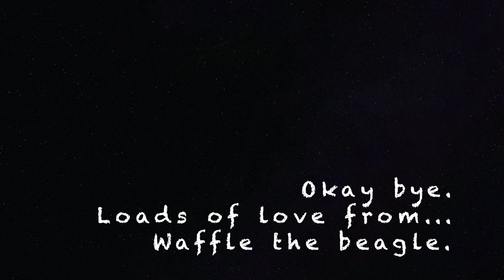How to train a Beagle Puppy / Dog | Tips and Tricks to train your Dog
How to train your Beagle. WAFFLE is the name of our beagle. I will share few tips and tricks on how you can train your beagle puppy/dogs at home. He is currently 6 months old and i got him when he was 40 days old.

Beagle is a breed of small hound that is similar in appearance to the much larger foxhound. The beagle is a scent hound, developed primarily for hunting hare (beagling). Possessing a great sense of smell and superior tracking instincts, the beagle is the primary breed used as detection dogs for prohibited agricultural imports and foodstuffs in quarantine around the world. The beagle is intelligent. It is a popular pet due to its size, good temper, and a lack of inherited health problems.

❗ Copyright:-
Everything you see on this video was created by me (candid Jyo) unless otherwise stated.

Love
Candidjyo 🌴

~Follow me around the social globe~